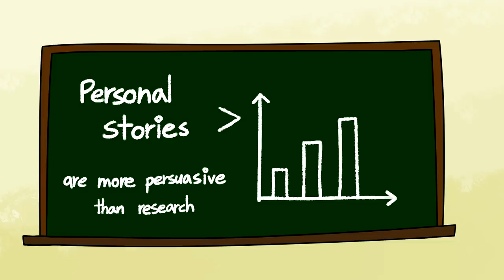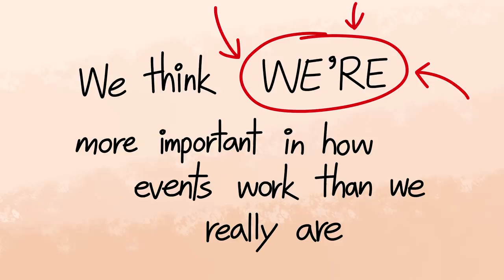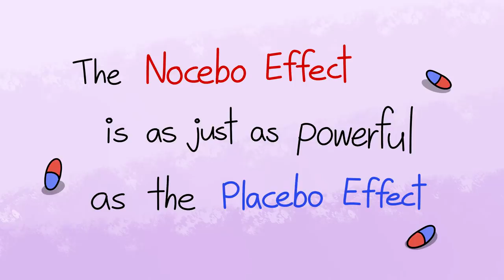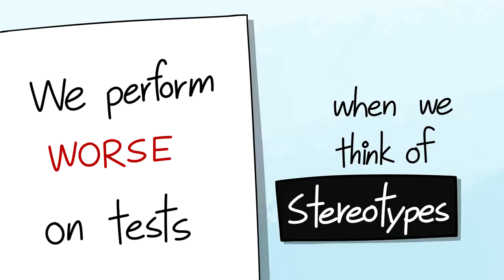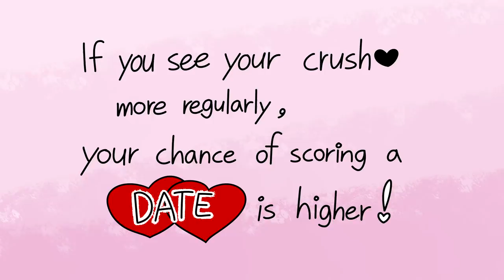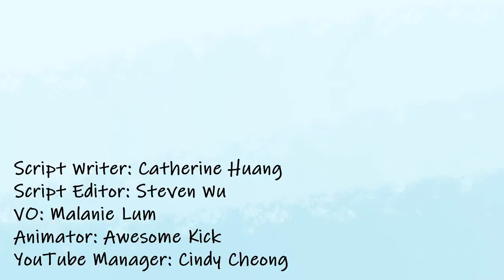10 Psychology Lessons Not Taught In School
What other psych lessons have you learned outside of school?

Credits:
Script Writer: Catherine Huang
Script Editor: Steven Wu
VO: Malanie Lum
Animator: Jacqueline (AwesomeKick)
YouTube Manager: Cindy Cheong